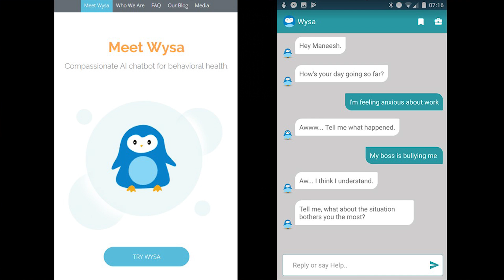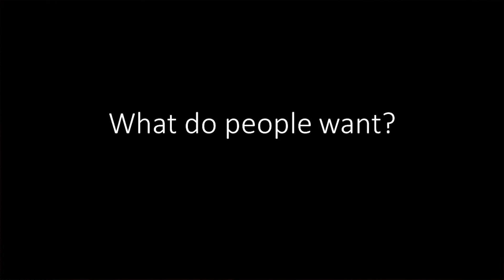You can’t care for patients, you’re not human! | Maneesh Juneja | TEDxPorto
When it comes to improving the health of the world, many eyes are looking at recent advancements in Artificial Intelligence (AI) with hope. Some even believe that AI will solve every problem in healthcare. Our homes will become smart enough to know that we haven’t been active enough, and will instruct the fridge to suggest healthy recipies, personalised to your nutritional goals. Your self driving car will track your health during your commute to the office and schedule doctor’s appointments. You will grow old surrounded by robot companions, who can take care of your every need, never feeling tired, never complaining and anticipating your needs in advance. Technology companies, large and small are looking at healthcare and wondering, “How can my algorithm make this better, cheaper and faster?”

Humans are inconsistent, and make mistakes, and don’t always smile at you if they are having a bad day. Children born today, growing up with digital assistants, may be the first generation who believes that intelligent machines can ‘care’ just as well, if not better than any human doctor or nurse.

Healthcare is about humans, it involves listening, empathy and compassion, machines can’t care for us, only humans can. However, what if some patients prefer interacting with a machine than a human? Should we be holding back progress because we don’t understand this? Maneesh Juneja explora a convergência de tecnologias emergentes para ver como estas podem tornar o mundo num lugar mais saudável e feliz. Analisa essas tecnologias no contexto de tendências socioculturais, políticas e económicas, ajudando as organizações a pensar de uma forma diferente sobre o futuro. Em 2016, foi classificado como a sétima pessoa mais influente em Digital Health, e no início de 2015, ficou em 10º lugar na lista dos mais influentes em Wearable Technology.
Em 2012, Maneesh fundou o Health 2.0 London Chapter que se tornou na maior comunidade de tecnologia de saúde do Reino Unido. Numa carreira já com 20 anos, trabalhou com dados para melhorar a tomada de decisões em várias indústrias, apoiando o estudo Whitehall no University College London, gerindo a base de dados da Tesco no DunnHumby e, mais recentemente, trabalhando com os maiores bancos de dados de pacientes americanos e europeus na GlaxoSmithKline R & D.D. This talk was given at a TEDx event using the TED conference format but independently organized by a local community.